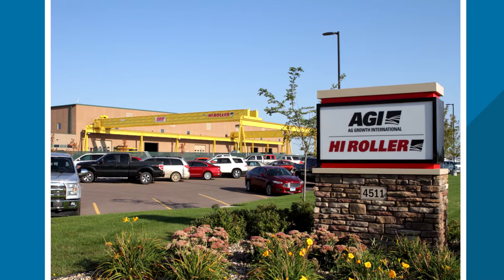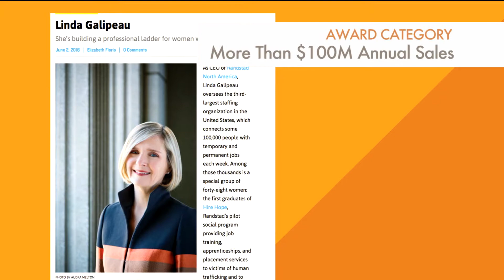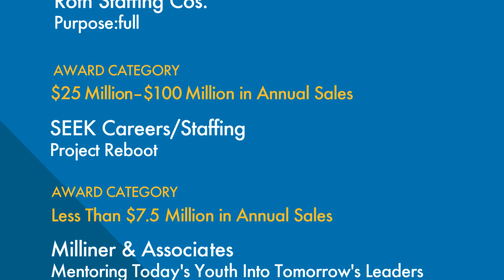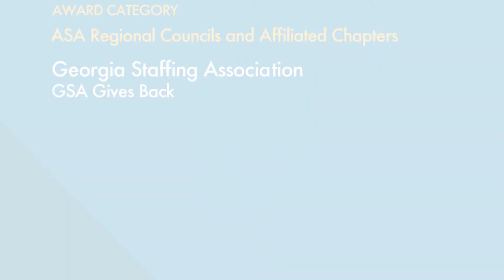2016 ASA Care Awards Honorees